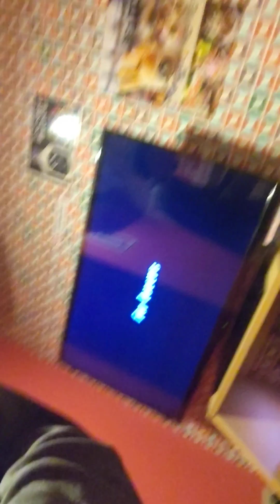情念一般について。そしてついでに、人間の本性全体について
「乳と卵」